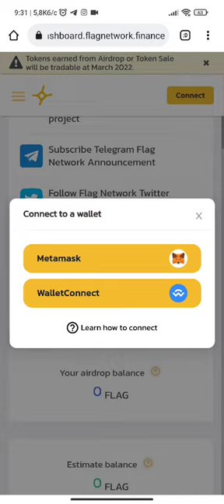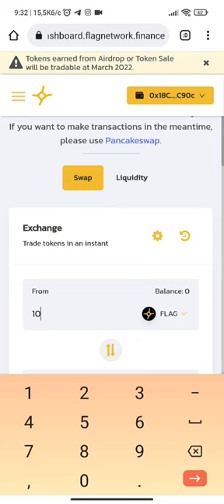ПОЛУЧИ КРИПТОВАЛЮТУ НА 150$ БЕСПЛАТНО И БЕЗ ВЛОЖЕНИЙ! FLAG AIRDROP! РЕГАТЬСЯ ПО ССЫЛКЕ В ОПИСАНИИ!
Привет всем, пока биток скачет туда-сюда, самое лучшее что можно сделать - это набрать крипты, желательно ещё и без вложений! Но как это сделать?
Есть вещь под названием "Аирдроп", то есть ты регистрируешся в проект, выполняешь легкие задания и получаешь за это криптовалюту, которую можно продать спустя время с ОГРООООМНЫМИ иксами!
Поэтому, не теряем времени, и регистрируемся в проект, забыл упомянуть в видео, но ДЕДЛАЙН - 20 МАРТА, то есть время еще есть, главное - не опоздать!

Мой телеграмм канал, где каждый день аирдропы и инструкции к ним в текстовом формате